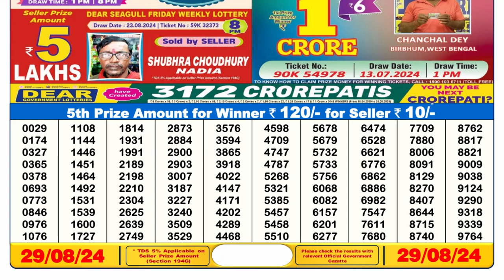Lottery Sambad 6pm 29.08.24 || डिअर लॉटरी रिजल्ट